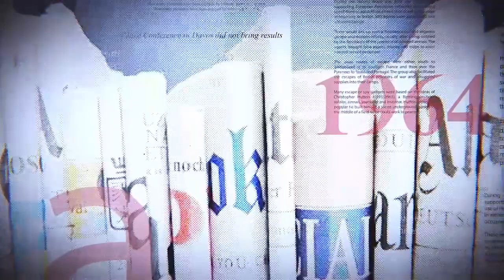GRANDE TRIBUNE |09.03.2023| LE M23 VI0LE ENCORE LE CESSEZ-LE-FEU. FATSHI FUSTIGE LES TU€RIES